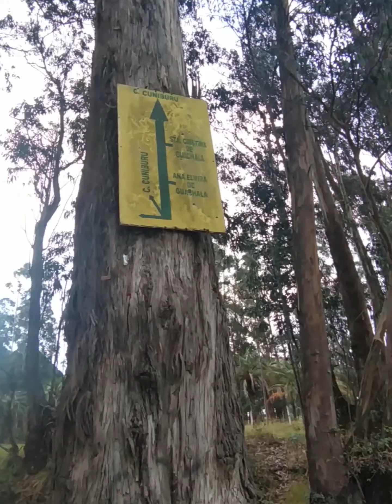Los páramos Andinos - Lugares extremos en Cayambe | Hippie Capitalista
Explorando los lugares extremos del Ecuador - Cayambe